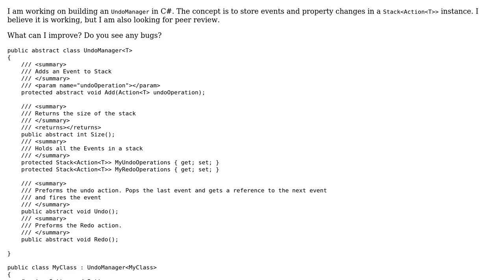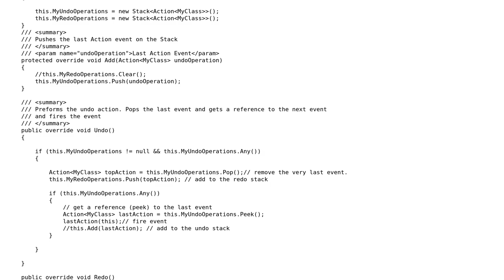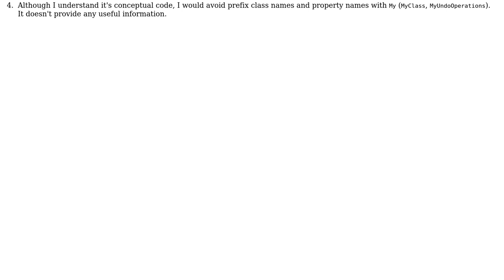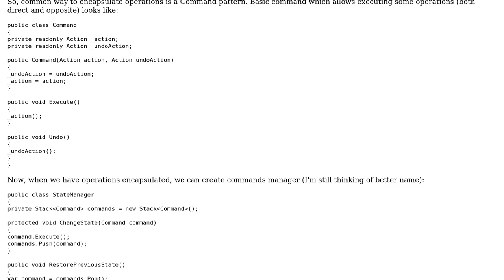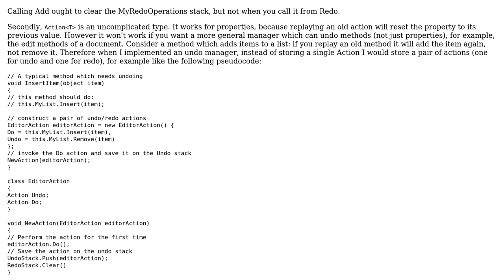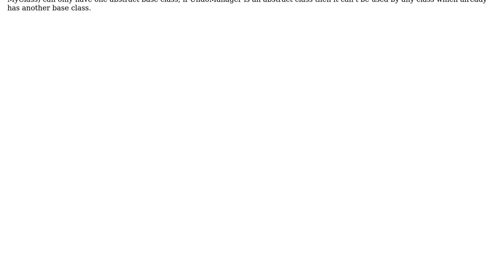A custom Undo Manager (3 Solutions!!)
A custom Undo Manager

With thanks & praise to God, and with thanks to the many people who have made this project possible! | Content (except music & images) licensed under CC BY-SA | Music | Images & others | With thanks to user Sergey Berezovskiy user RubberDuck user PhillyNJ user Groo user ChrisW and the Stack Exchange Network Trademarks are property of their respective owners. You are responsible for your own actions.